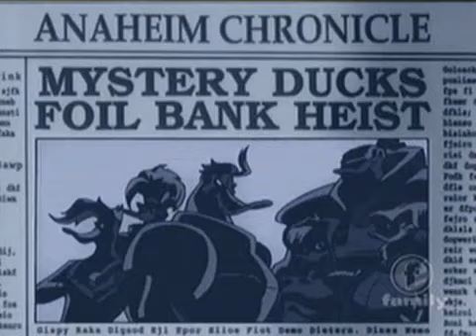Mighty Ducks S01 - Ep01 The First Face-Off (1) - Screen 01